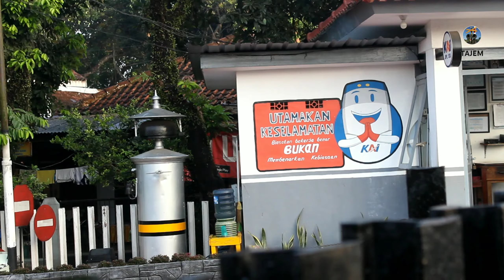Perlintasan Kereta Api Indonesia | Palang Pintu Ganda JPL 130 Stasiun Rambipuji